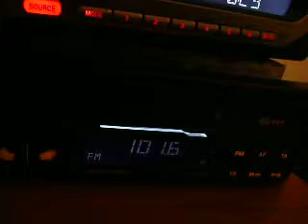n-joy ruse voces campi ianuarie 2009